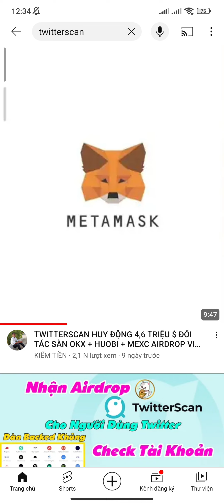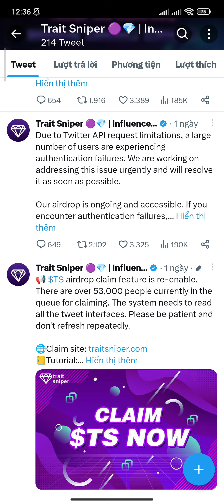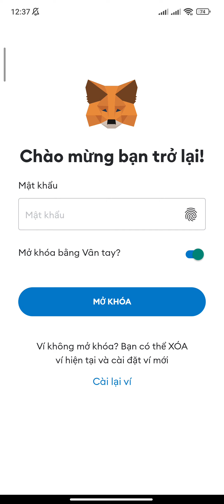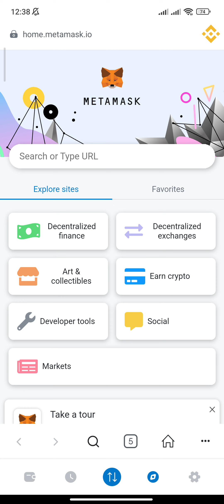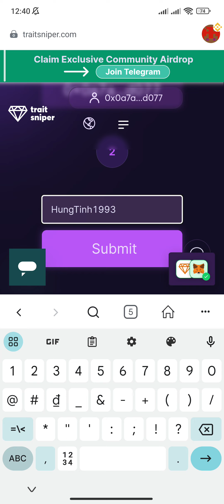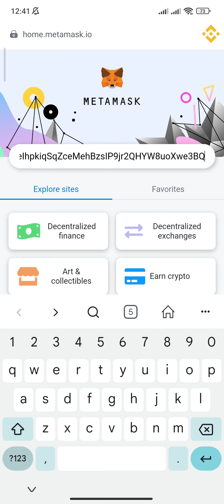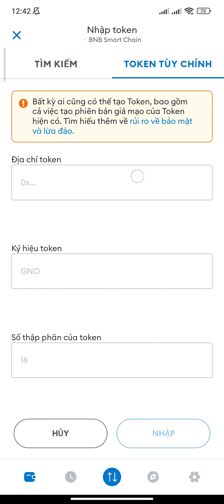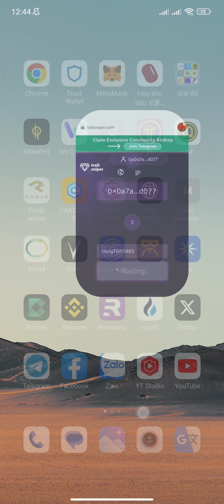TWITTERSCAN CHO RÚT TS VỀ VÍ SẼ LIST SÀN OKX BYBIT MEXC GLOBAL HUOBI + TRAIT SPINER | Kiếm Tiền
CONTRACK TS TOKEN MẠNG LƯỚI BEP 30
0x9879406C2EF6578CEB59009D64151Ef3f225830b

SIDRA BANK NGÂN HÀNG DEFI WEB 3 VIP

ICE LOCKCHAIN LỤM 10 ICE + ĐÀO HÀNG NGÀY CÓ LOCKCHAIN RIÊNG + NĂM 2024 MAINNET | Kiếm Tiền

💎 Nhóm Telegram Nhận Kèo Mới KIẾM TIỀN

1. ĐÀO PI NETWORK:
Mã mời: HungTinh1993
Link tải:

6. SÀN BINANCE: MUA BÁN TẤT CẢ COIN